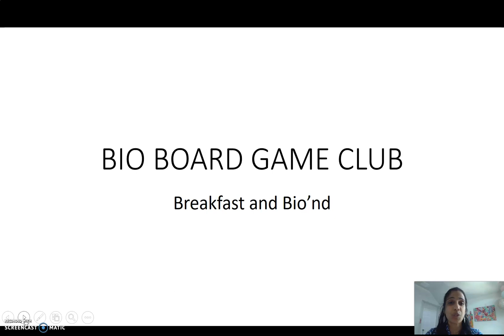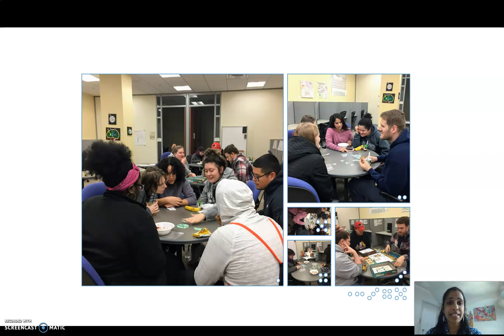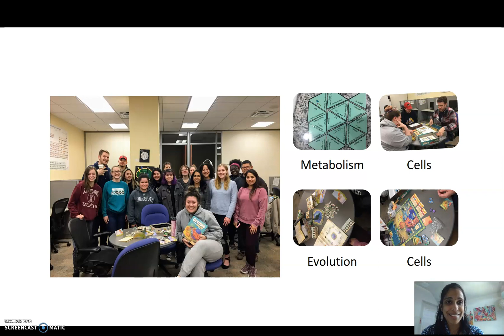BIO BOARD GAME